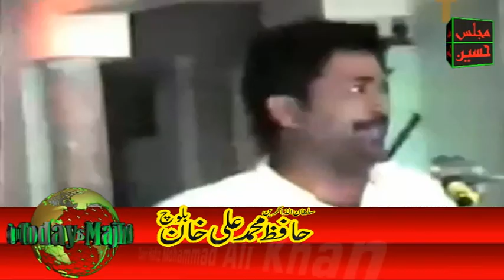Zakir Hafiz Mohammad Ali Khan Balouch - Majlis at Khushab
خونی رشتیاں توں ہوندائی بھینڑ دا خون عجیب یے
 جم پتر پوے خوش پیو ما تھیندے ویندا بھینڑ دا بدل نصیب ہے
ریہا ویر مریندا چٹے ڈیہنہ کوں رہی ڈیدھی بھینڑ غریب ہے
اٹھی جھنڑکاں جھل کے لاش اتوں میڈی سینڑ دا عجب نصیب اے